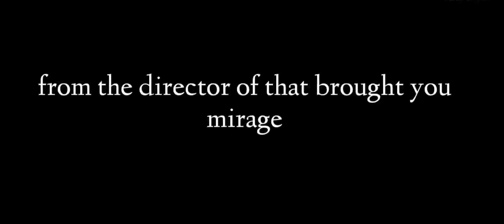NIMROD - Official teaser trailer | GTA 5 Machinima Movie | [HD]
Coming in February